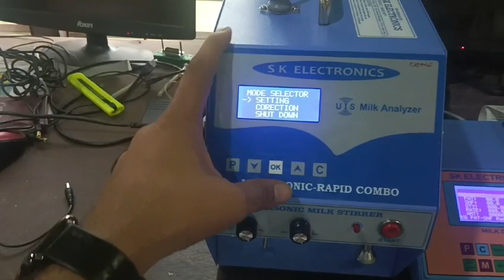Rapid Combo Milk Analiyzer With Battery Data processor with battery dpu | Available on IndiaMART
Rapid Combo Milk Analiyzer  With Battery

Avadesh Singh
Paliya Colony
 Joura Road

 Morena
 Madhya Pradesh
 476001